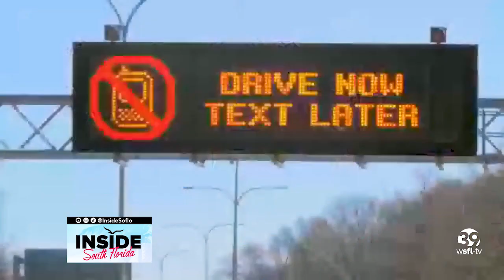Put a stop to distracted driving this holiday season